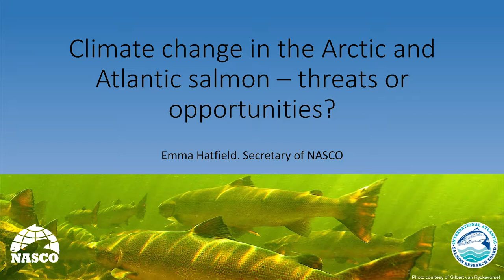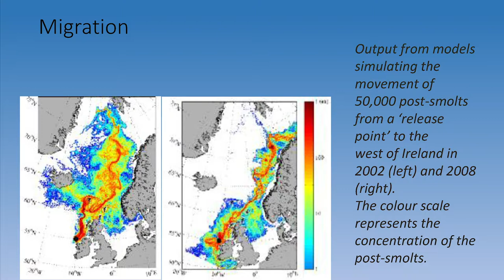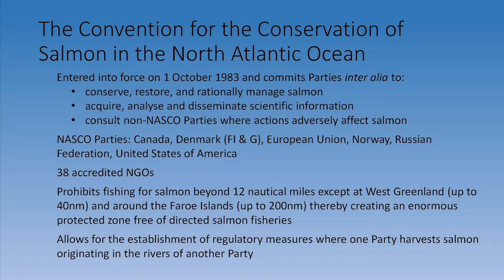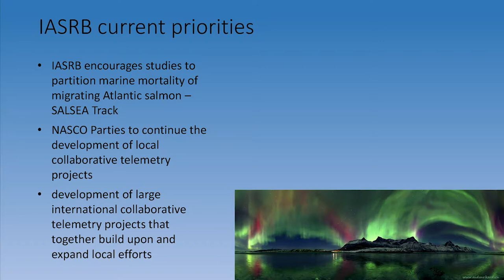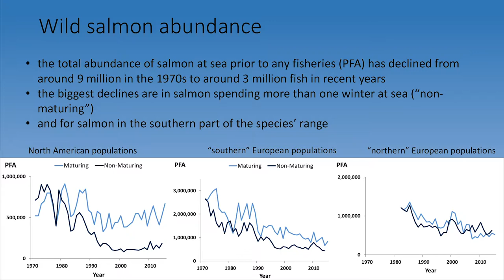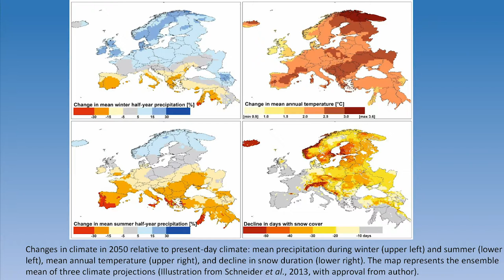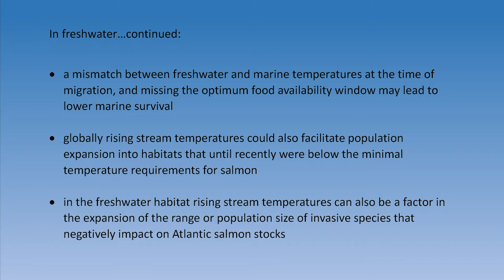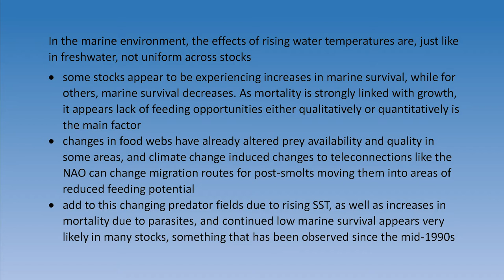Emma Hatfield on the Wild Atlantic Salmon and Climate Change - Full Speech!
Did you know that the Atlantic Salmon is the only fish species to have an international convention devoted to it: The Convention for the Conservation of Salmon in the North Atlantic Ocean.

Emma Hatfield, Secretary of NASCO spoke at the ArcticCircleScotland Forum about the lifecycle of the wild Atlantic salmon and how impacts of climate change are having on this species. The Secretary then discussed how this concerns the Arctic and the role of NASCO in conserving this important fish species.